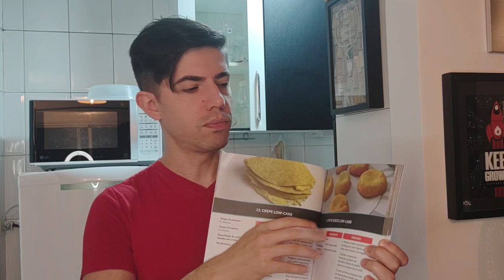MINGAU LOW CARB muito fácil (SEM aveia) - Receita Cetogênica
Um mingau low-carb perfeito para quem sente falta da aveia na dieta baixa em carboidratos – seja low carb, seja cetogênica!

IMPORTANTE: Você encontra receitas deliciosas e baixas em carboidratos estão disponíveis no nosso Livro Físico 150 Receitas Low-Carb De Sucesso (receba em casa com frete grátis)

* Ingredientes Do Mingau SEM Aveia Low-Carb  *

- 1 xíc leite de coco
- 25g coco ralado
- 25g farinha de coco
- 25g adoçante xilitol ou eritritol
- 1 ovo
- essência de baunilha (opcional)

- Compre uma balança de cozinha – vai elevar seu nível na cozinha

Total de carboidratos líquidos desta receita: cerca de 10g (usando eritritol ou stevia).

0:00 Introdução
1:02 Ingredientes e substituições
2:50 Como ficou nosso mingau low carb
3:40 Hora de provar!